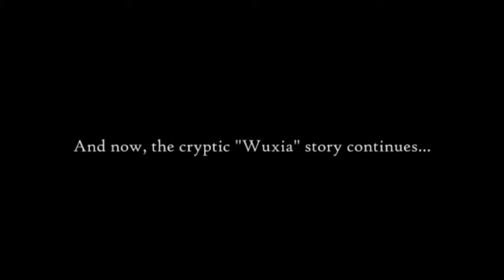Rainblood 2: City of Flame Trailer